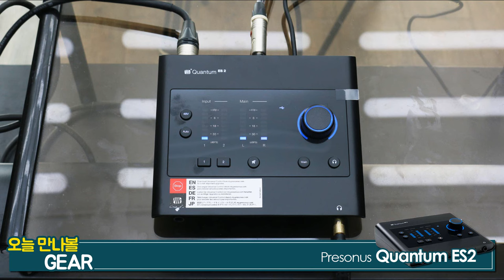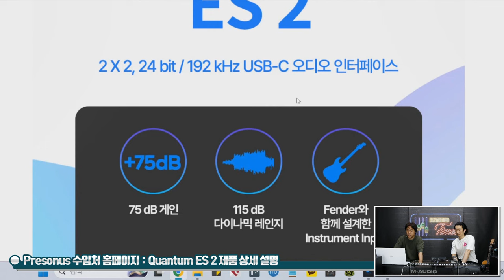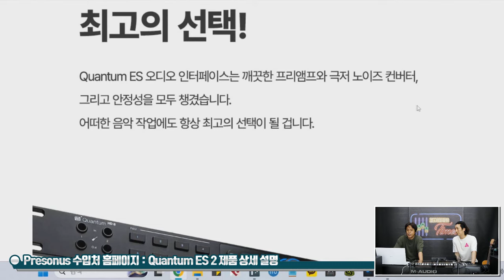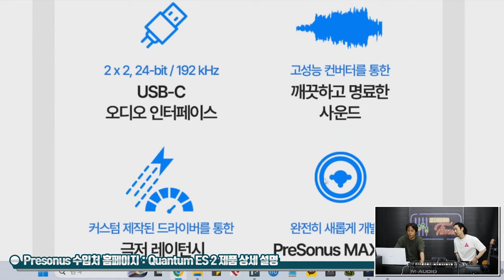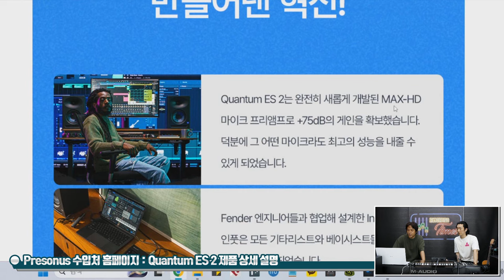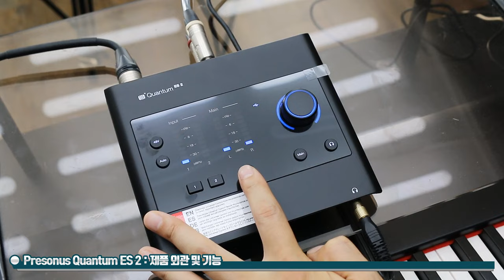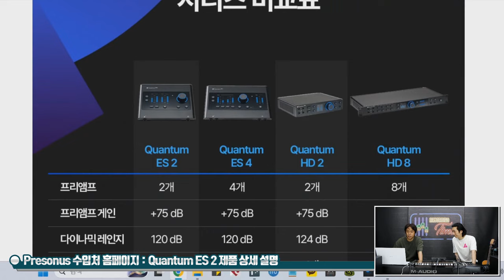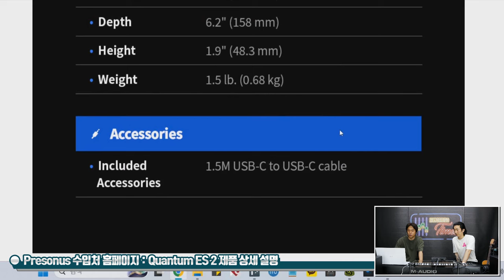[RecordingTimes 709회] Presonus 오디오 인터페이스 Quantum ES 2 1편